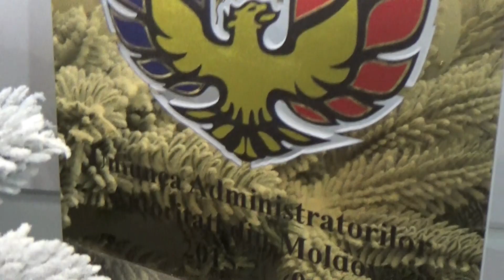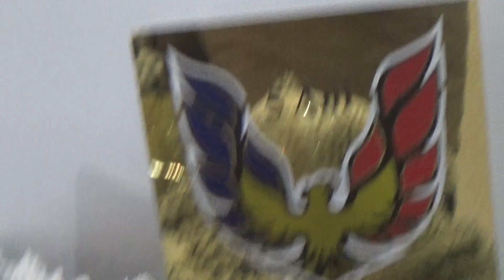Gîrleanu, de negăsit